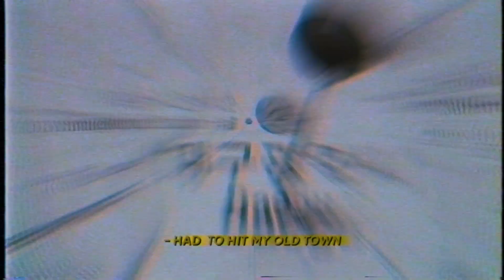YOONGI | SICKO MODE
- he in sicko mode -

song: sicko mode - travis scott
program: premiere pro cc